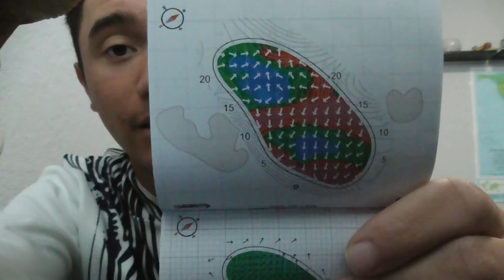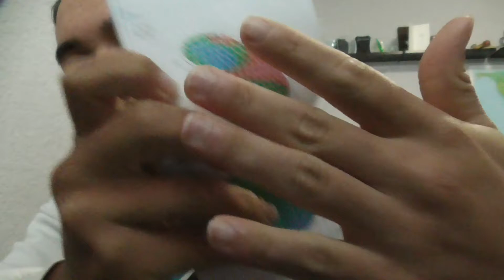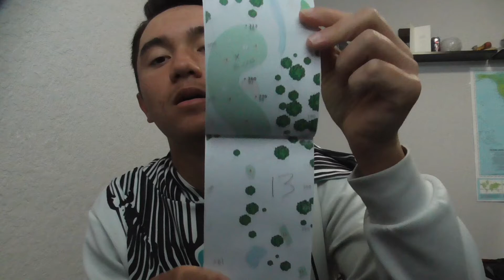TJV TJGT Traditions Invitational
Visit MattPawlyGolf.com For tons more content, pictures, calendars and videos.